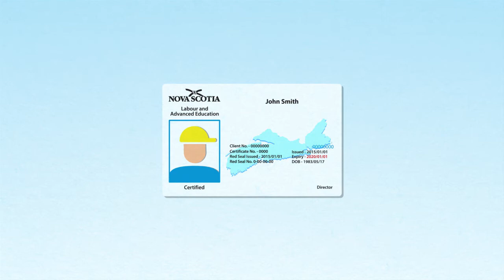Five Myths About Heat Pumps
Thinking about getting a heat pump? Then you should know the truth about some heat pump myths.